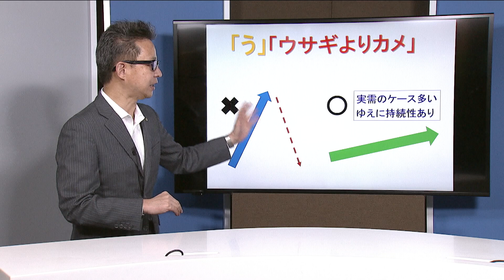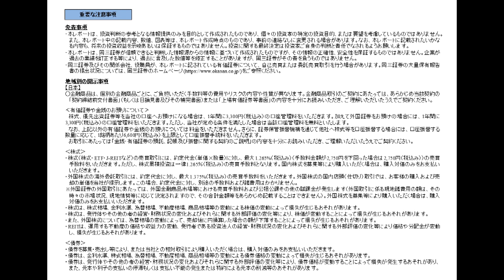大場の相場 格言かるた 「う」ウサギよりカメ【岡三証券】大場流、相場格言！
大場の相場　格言かるた！！
今回のテーマは　「う」ウサギよりカメ
岡三証券の大場敬史による大場流、相場格言！
今回から再び大場が株式相場を読み解くポイントを熱く解説します！

※この動画は2021年4月に
　岡三証券ホームページ内にて公開された動画です。